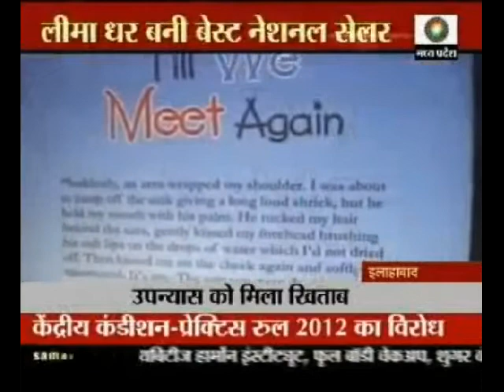छोटी उम्र में ऊंची उड़ान